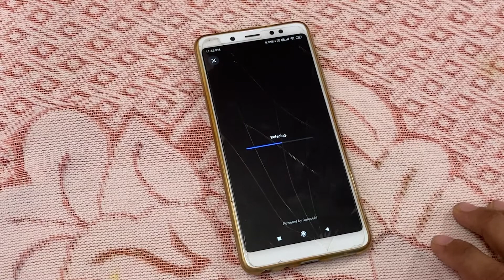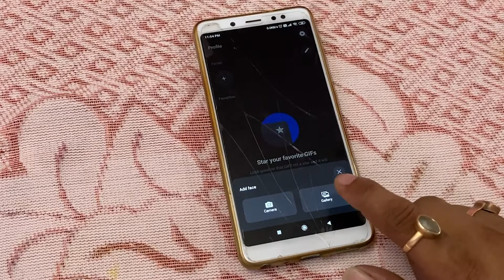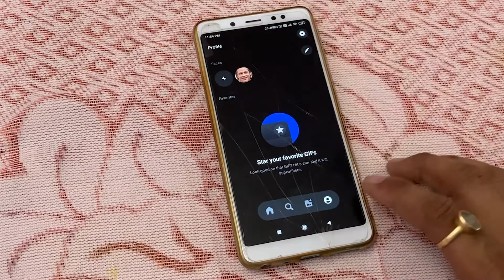How to use reface app/ Reface app tutorial mod apk in reface app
Namaskar dost Aaj ke is video me aapko Apple online store india me 23 sep. ko open hone ja rahe ha iske bahut se faide hai or aajke video me aapko samsungke smart phones par price cut dekhne ko milega isme aap 500 se 1500 tak ka cut dekh sakte hai or paytm bapas play store me aa gya ha to dosto  video dekhe or bataye  kesa laga apko ye video aasha krte ha videoaapko pasnad aaya hoga dhanyavad

Mobile camera

Camera Tripod
VLOG GORILLA POD
LIGHT STAND (SOFTBOX)

About :- टेक्निकल ईगल एक यूट्यूब चैनल है जिसमें आपको हर 2 दिन में नयी नयी टेक्नोलॉजी से संबंधित वीडियो मिलेगी